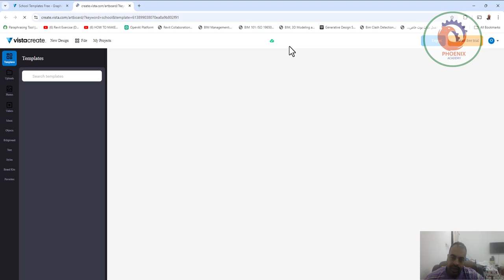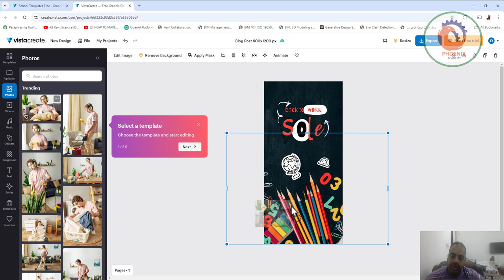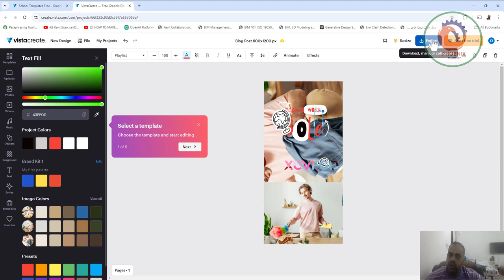vista عمل تصميميات رائعة اونلاين مجانا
vista  عمل تصميميات رائعة اونلاين مجانايمكنك استخدام موقع "Vista" لإنشاء تصميمات مدهشة بسهولة ودون أي تكاليف. يوفر لك مجموعة واسعة من القوالب الجاهزة التي تناسب جميع احتياجاتك، سواء كانت لطباعة منشورات، أو تصميم شعارات، أو حتى تحضيرات لوسائل التواصل الاجتماعي. يمكنك التعديل عليها بطرق متعددة وإضافة العناصر المفضلة لديك، مثل الصور والنصوص. لا تفوت فرصة استكشاف الأدوات المتاحة لإضفاء لمسة احترافية على تصميماتك، مما يجعلك تبرز بين المنافسين وتحقق أهدافك الإبداعية بكل سلاسة. استعد لإطلاق إبداعاتك في عالم التصميم مع "Vista" وشارك أعمالك الرائعة مع الأصدقاء والعالم بأسره!

❤️ روابط التواصل
✅ انستجرام